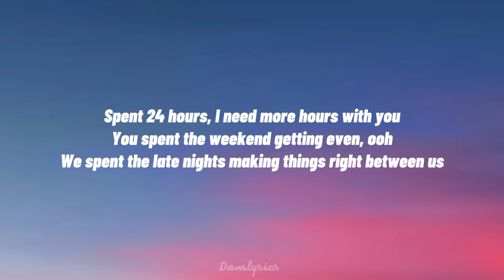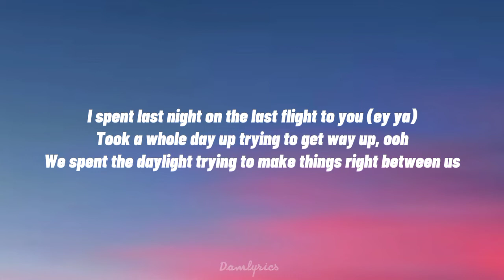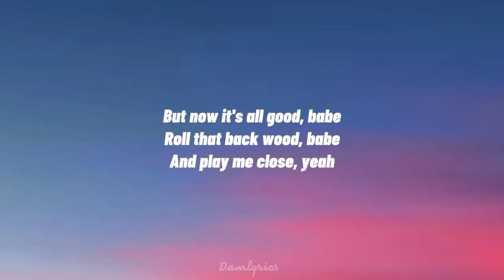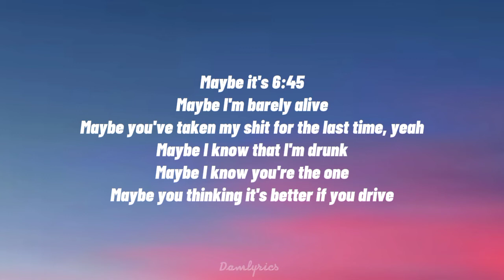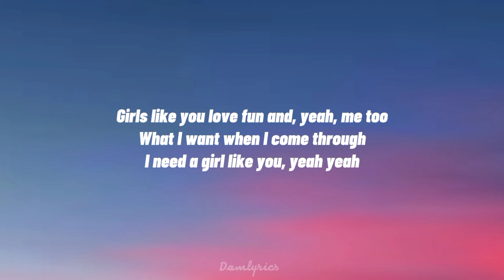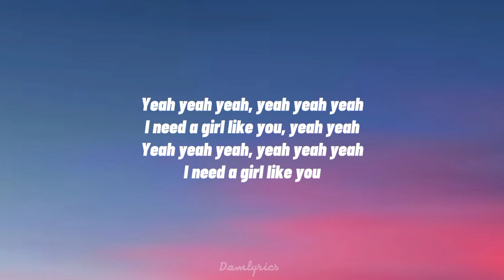Maroon 5 - Girls Like You (Lyrics)